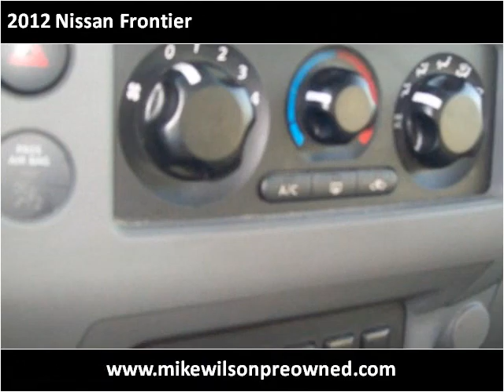2012 Nissan Frontier Used Cars Winchester KY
This 2012 Nissan Frontier is available from Mike Wilson Preowned.